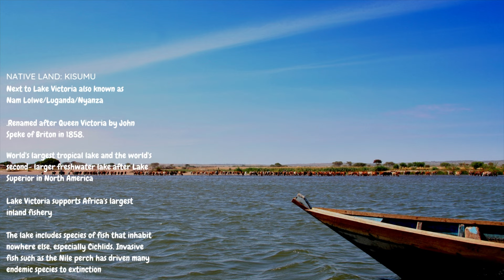One Big Monthly Vlog (Kenyan Fried tilapia and Ugali , Dallas visual diary)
Spent the whole month of May in Dallas. Spending quality time with my family after feeling extremely burnt out. It was the best decision for me to renew my spirit lol. Mom made Kenyan fried fish (samaki) in Swahili and it is in fact my favourite thing to eat as I had it a lot when visiting the countryside in Kisumu as a child by the great lake Victoria.

This is my small family and I hold them so close to my heart, share with me and let me know what you like most about your family and if you've had a chance to have a staycation & have family time recently

🌿 Chat with me on Instagram | @slowlivingwithval |